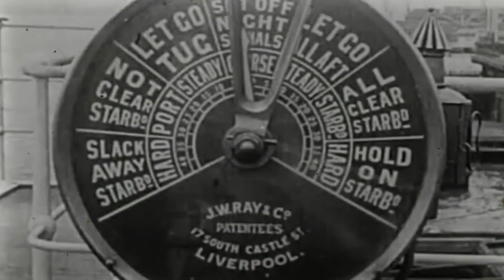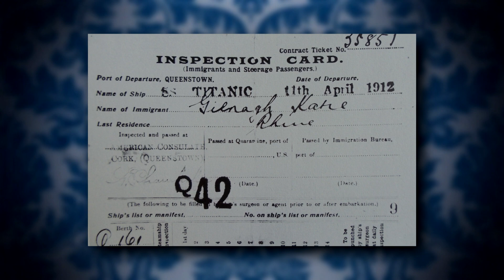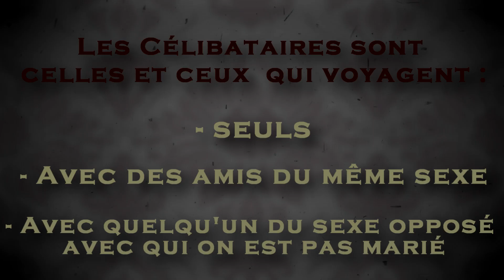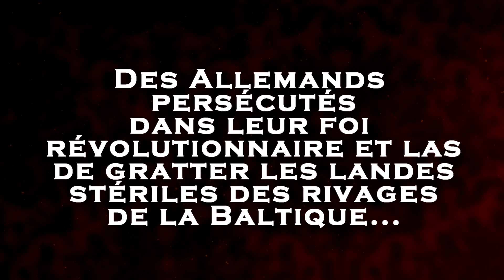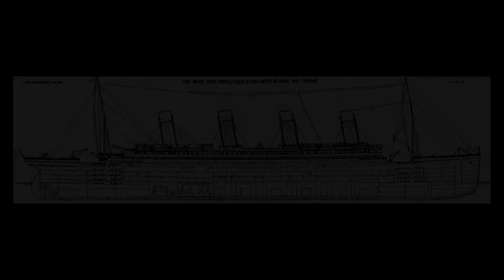TITANIC : Ce que personne ne sait sur la 3e classe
Bienvenue dans ce deuxième numéro du ''Tour des Commodités en Bonne Société''. Pour cet épisode, je vous emmène à bord du Titanic ! Comment vous connaissez déjà ? ... On parie ?

Lu, écrit, monté par Le Stryge.

Le texte d'introduction s'inspire du témoignage d'Anna Sophia Turja, passagère de 3e classe.

SOURCES :

Livres :
R. Lagier, Tragiques destins des paquebots transatlantiques, Ouest France, 2012.

S. Adams, La tragédie du Titanic, coll. Les yeux de la découverte, Gallimard jeunesse, 2014.

G. Piouffre, Le Titanic : Vérités et légendes, éd. Perrin, 2018.

MUSIQUES (par ordre d'apparition) :
Nearer my god to thee (B.O. Titanic)
Nicolas Stomp – Philippe Bas
Rocky Roads to Dublin (Version instrumentale, B.O. Sherlock Holmes)
Into the West – Tuomas Holopainen
New Home – Olivier Deriviere (B.O. Vampyr)
Adventure in The Alps (B.O. The Raven Remastered)
Missipi Blues – Philippe Bas
St George – Wordclock
Fuck the British Army
The Roast Beef of Old England – The Band of the Mercian Volunteers and Corps of Drums of the 1st
Caprice – Jeremy Soule (B.O. Skyrim Dragonborn)
Bonne bière et bonne chère – Pensées Nocturnes
Triste Sade – Pensées Nocturnes
Every Day I'm Drinking – The Hatters (version instrumentale)
Second Class (B.O. Titanic une aventure hors du temps)
Lutece (B.O. Bioshock Infinite)
Les yeux boîteux – Pensées Nocturnes
Prowler – Bohren & der Club of Gore
Daud Encounter – Daniel Licht (B.O. Dishonored)
L'Alpha mal – Pensées Nocturnes
Phantasma – Flowers for Bodysnatchers